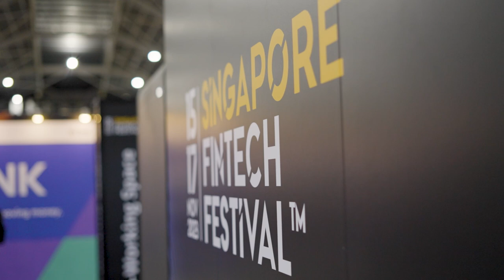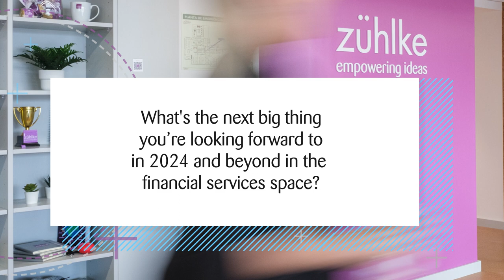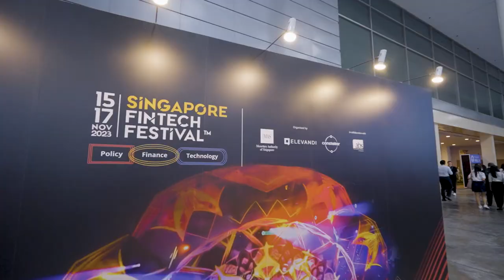Innovators Today: 2024 FinTech Trends & Highlights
Meet Ruchi Singhal, Head Market Unit FSI at Zühlke, as she reflects on the key trends witnessed at the Singapore FinTech Festival, from the growing adoption of digital assets to adapting to the evolving demands of the emerging Gen Z segment.

Organised by the Monetary Authority of Singapore (MAS), Elevandi and Constellar, in collaboration with The Association of Banks in Singapore (ABS), the Singapore FinTech Festival (SFF) is a platform for the global FinTech community to engage, connect, and collaborate on issues relating to the confluence of financial services, public policy, and technology.